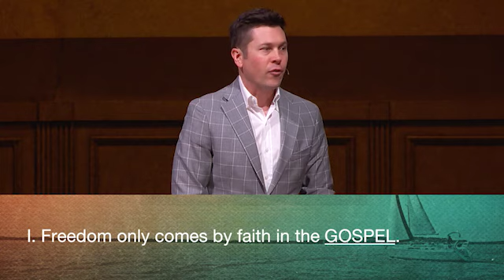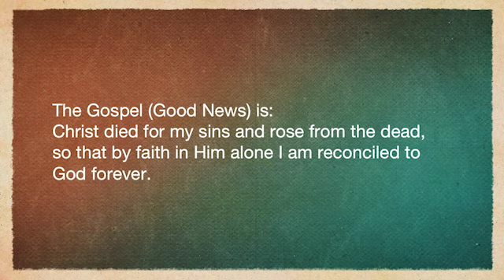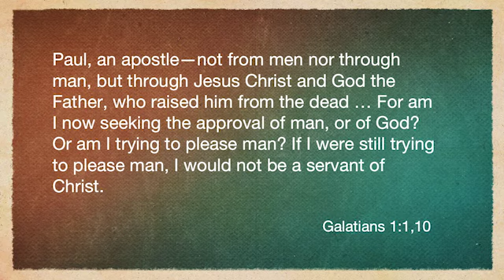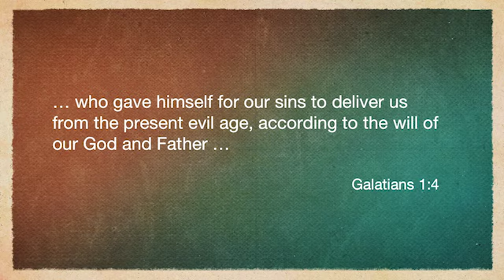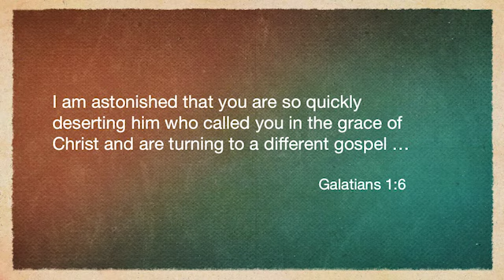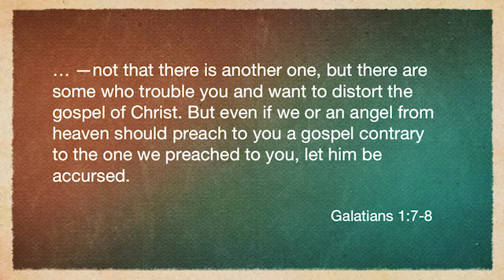Bound to be Free I No Other Good News I 06-23-2019